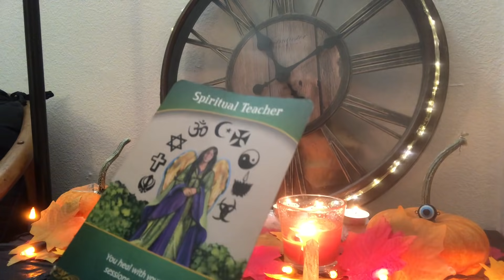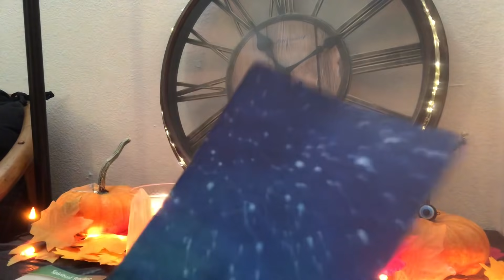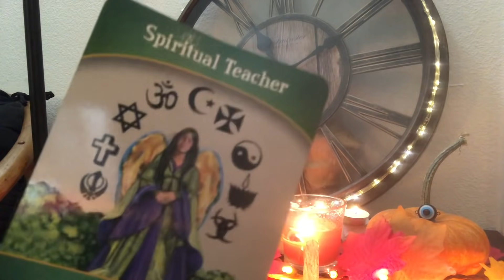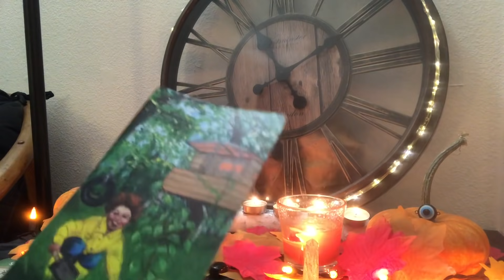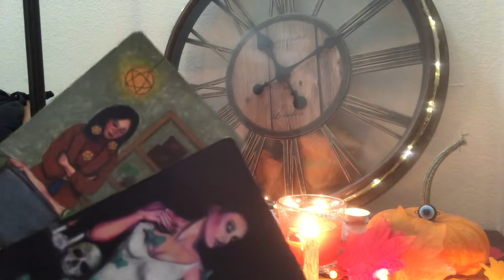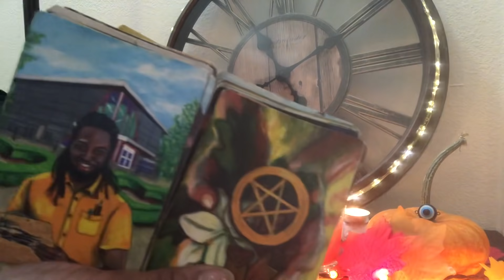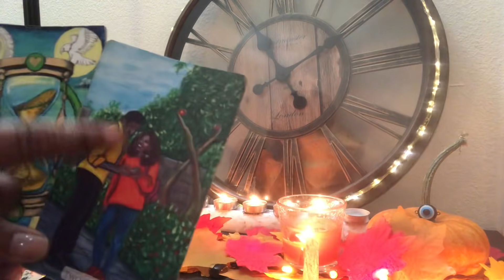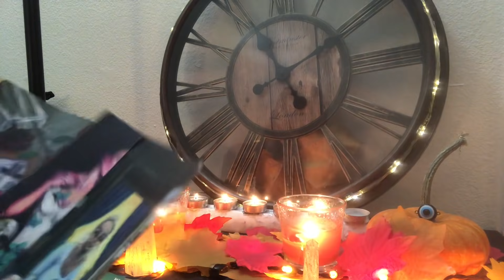✨🏫✨11:11 Portal Message- Spiritual✨🕊 Family 👨‍👩‍👦‍👦 & Friends 👩🏽‍🤝‍👩🏾 Day….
👇🏾🔮Booking Info 🔮👇🏾

( Do Not Make A Deposit For A Reading Before Emailing Me and receiving a response ... I will refund your money back )